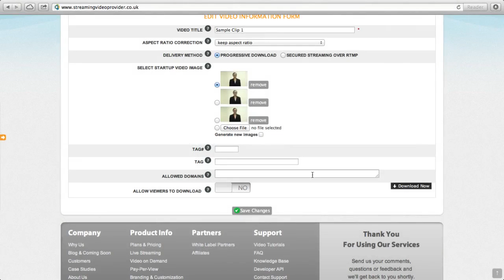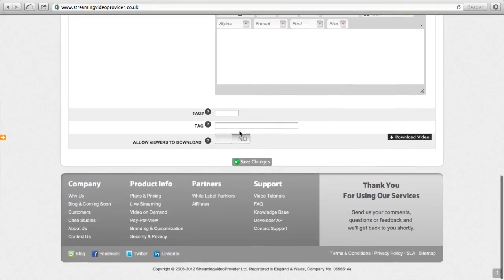How To Enable Video Downloads For Your Free Or Pay-Per-View Videos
Enable your Viewers to Download Your Videos - In some cases it makes sense to allow your customers not only to stream your videos but also to download them to their computers. StreamingVideoProvider makes it easy for you to enable a Download Video button that will be displayed around your new or already embedded video players or applications without the need to replace the embed codes.